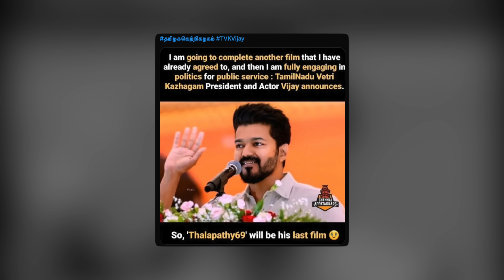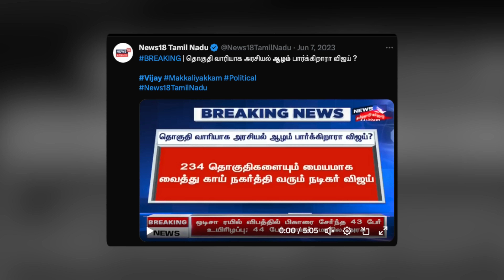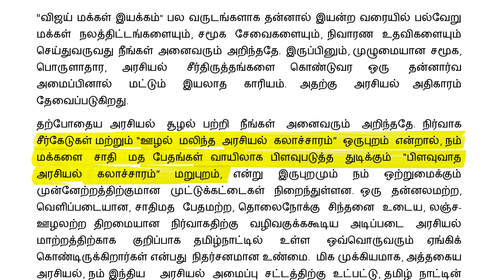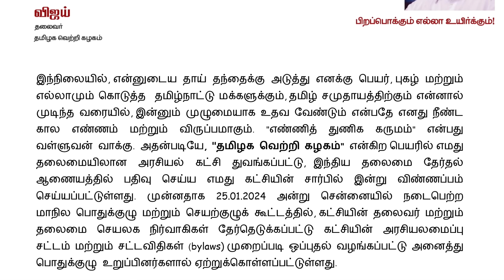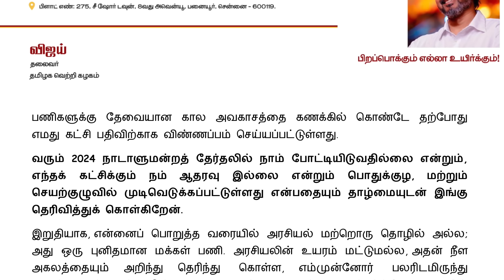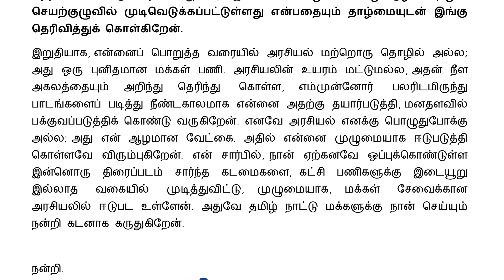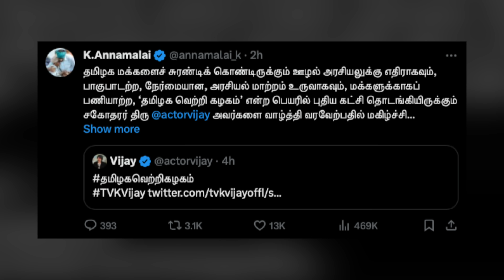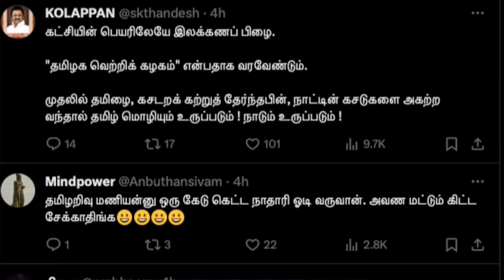தமிழக வெற்றி கழகம் சவால்கள் | விஜய் கொடுத்த ரகசிய சிக்னல் | Tamilaga Vettri Kazhagam Explained | TP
இப்படிக்கு,
விக்கி.